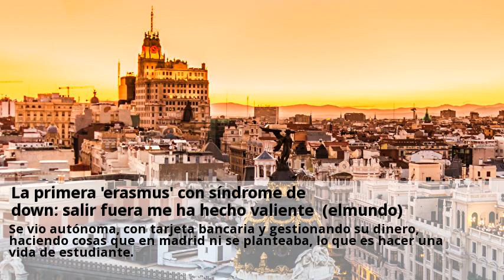La primera &#039;erasmus&#039; con síndrome de down: salir fuera me ha hecho valiente (elmundo)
A pesar de que sólo sabía de portugués lo que dio de sí un curso intensivo de una semana en el colegio tres olivos de madrid, no se dejó intimidar ante tanto nombre escrito de forma distinta en las cajas de los fármacos. Es la primera estudiante de españa con síndrome de down en irse de erasmus. Carmen cursó y terminó un ciclo formativo de grado medio en farmacia y parafarmacia de dos años de duración. Durante el último curso, se pueden hacer prácticas en empresas en españa o en el extranjero. Eso le permitió disfrutar durante seis semanas de una de las becas erasmus de fp, las más desconocidas del programa. Porque erasmus no consiste sólo en irse a una universidad extranjera, sino que también pueden participar profesores, grupos de alumnos de primaria y estudiantes que quieren hacer prácticas en empresas, tal y como explicó este martes el secretario de estado de universidades, josé manuel pingarrón, durante la presentación de las ayudas para el curso que viene por parte del servicio español para la internacionalización de la educación (sepie). Pingarrón y la directora del sepie, coral martínez, contaron que el número de participantes en el erasmus de fp ha subido un 87% en el último lustro y que el presupuesto adjudicado ha alcanzado los 33,5 millones de euros, un 20% más que el año anterior. Además, la cuantía para ayudas para alumnos con necesidades especiales se han duplicado hasta los 200000 euros y se ha reducido el grado de discapacidad exigido para poder disfrutarlas. En el caso de carmen no fue tanto, pero le pagaron el avión, todos los desplazamientos y la estancia en la residencia. Carmen cuenta que quiso hacer erasmus porque su hermana ya había ido y le daba un poco de envidia. Lo que más recuerda de todo aquello es que le hizo espabilarse. Tener que aprender a desenvolverse en la farmacia, organizar su vida en la residencia, planificar las comidas, poner lavadoras, hacer la compra. Se vio autónoma, con tarjeta bancaria y gestionando su dinero, haciendo cosas que en madrid ni se planteaba, lo que es hacer una vida de estudiante.